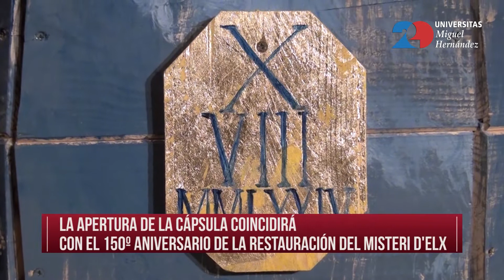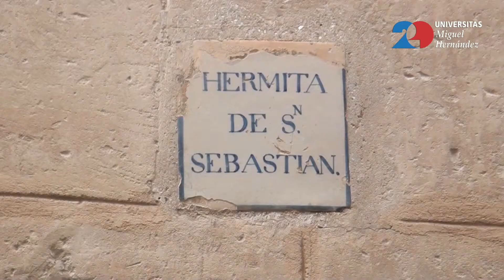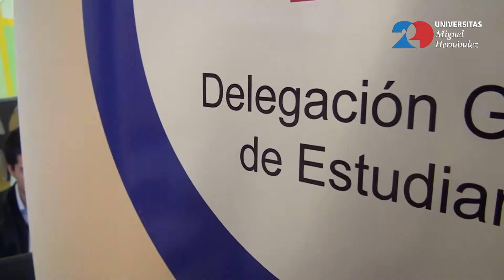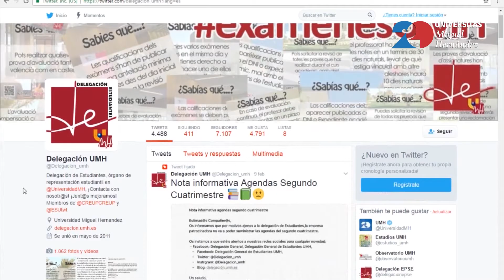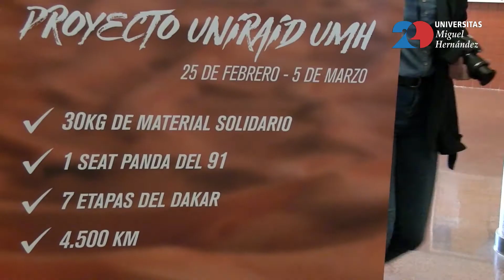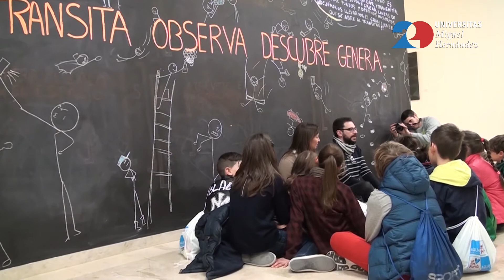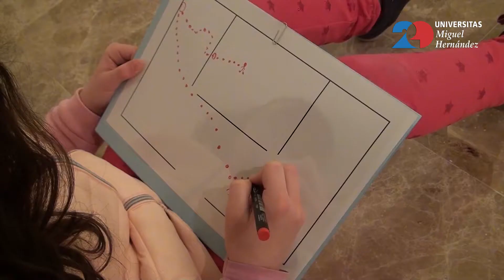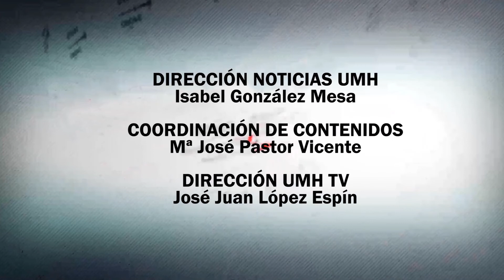17.02.2017 - Noticias UMH TV Nº153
Informativo NOTICIAS UMH del 17 de febrero de 2017:
-Sellado de la Cápsula del Tiempo del Misteri d’Elx (Minuto: 00:41).
-Servicio de consultas por Whatsapp de la Delegación de Estudiantes (Minuto: 02:52).
-Celebración del Día Mundial de la Radio y contenedor solidario de Sabinar Raid (Minuto: 04:44).
-La Lliga de debat de secundària i batxillerat en la UMH (Minuto: 05:56).
-Carrera de campo a través del CADU (Minuto: 08:15).
-Descubre con la UMH: ¿Qué son las agujetas? (Minuto: 09:59).
-CulturaLAB UMH: Trazando Huellas  (Minuto: 11:44).
-Correr con buen ritmo (Minuto: 13:56).